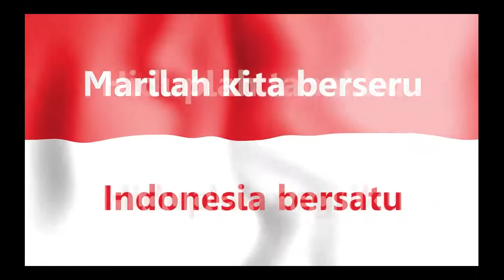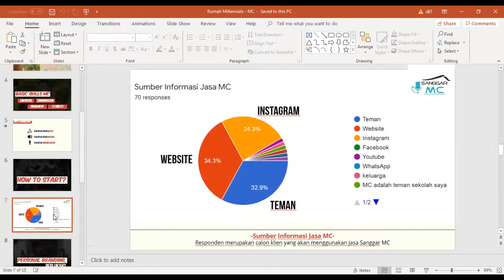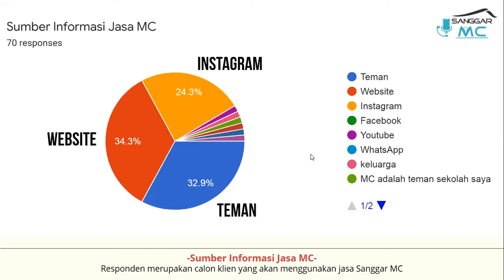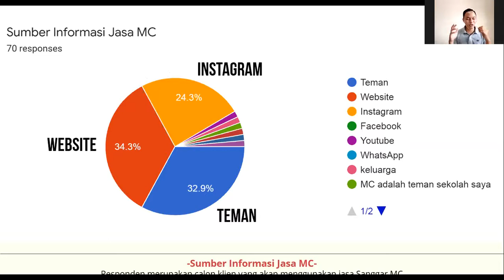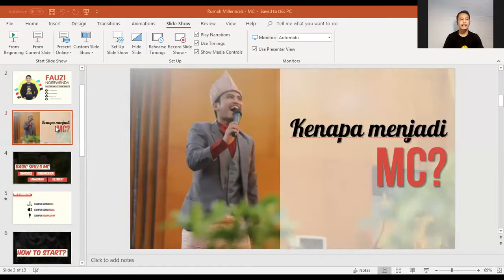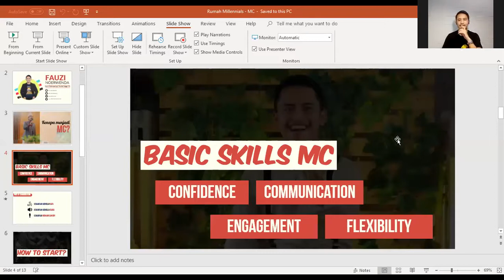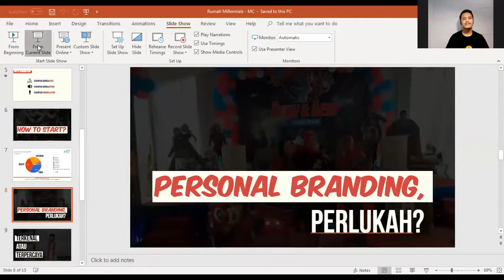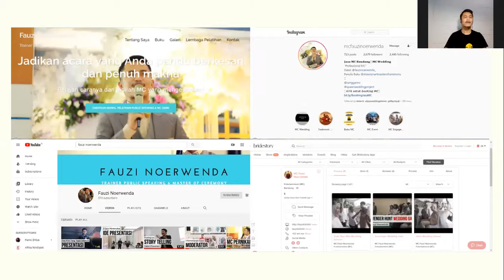M Talks Basic Skills To Be Exceptional Master of Ceremony 27 Juni 2020